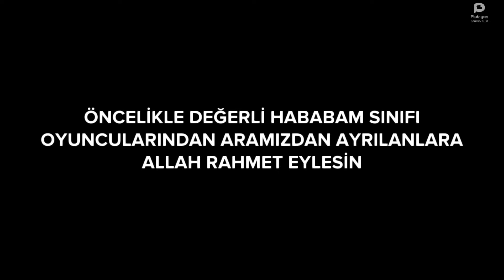HABABAM SINIFI UYANIYOR MÜFETTİŞ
HABABAM SINIFI MÜFETTİŞ SAHNESİ